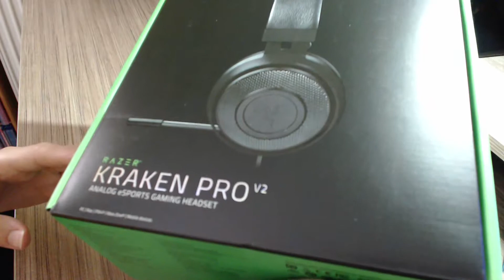Unboxing Razer Kraken Pro V2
RAZER KRAKEN PRO V2 description:
1-Comfortable to wear
2-Punchy bass response
3-Attractive design
4-Strong build quality
5-Excellent microphone